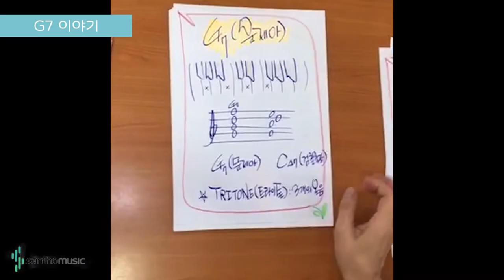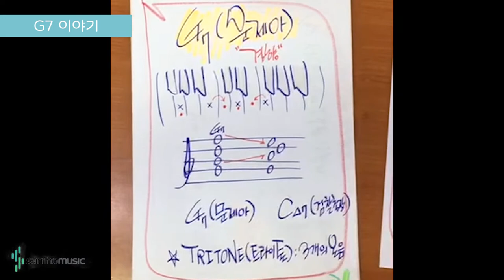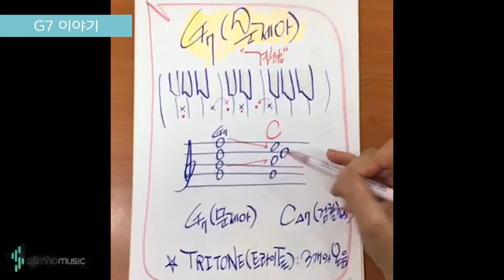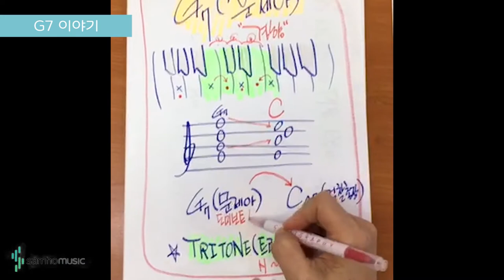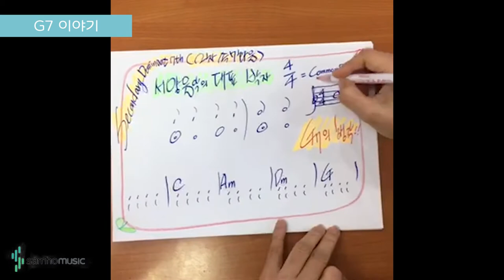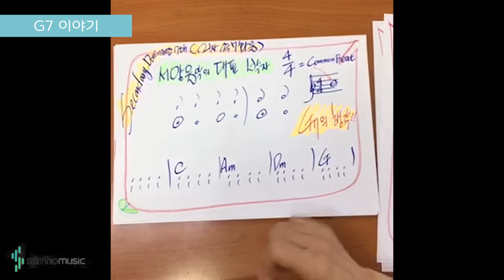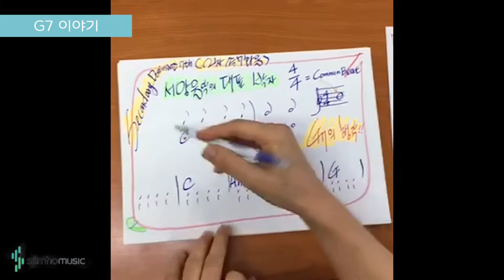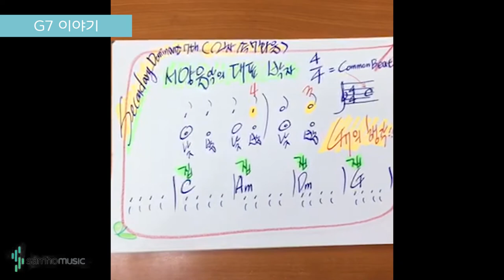조희순의 성인 반주의 비밀 1권) G7 도미넌트 이야기 AR. 삼호뮤직 출판사 [조희순 교수 | JOY쌤]